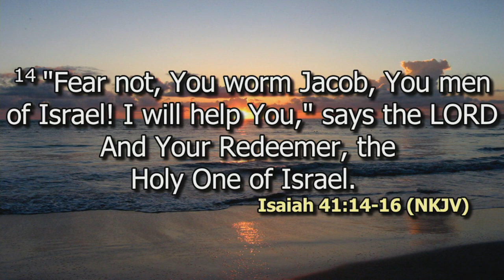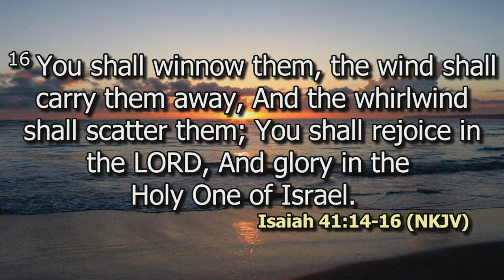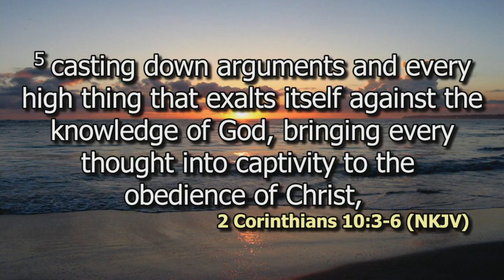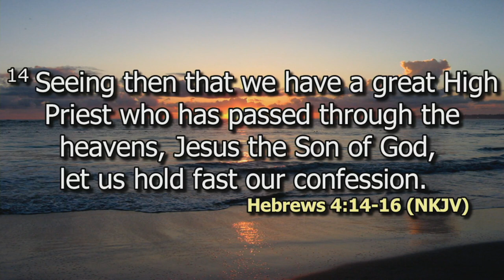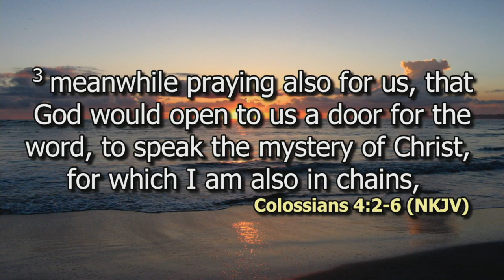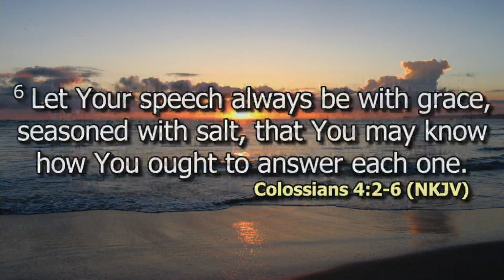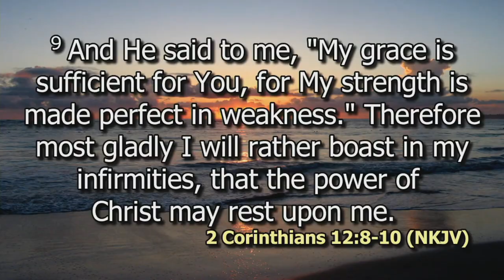Grace as a Weapon | Ps. Moses Waweru | SWC | DCIKZ